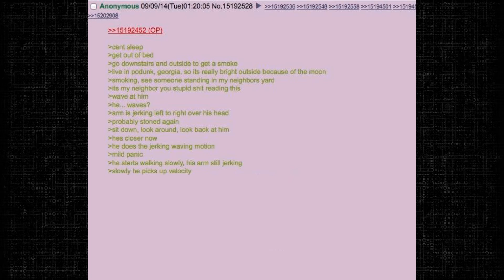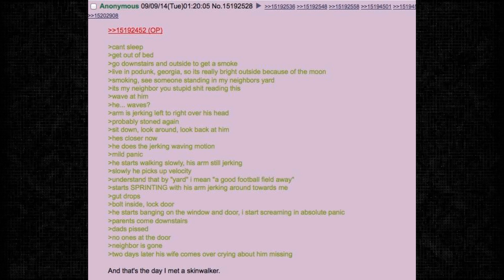Matt Reads' - GreenText: Anon sees his Neighbor (Guest Reading)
Who wants a spooky story? I do...